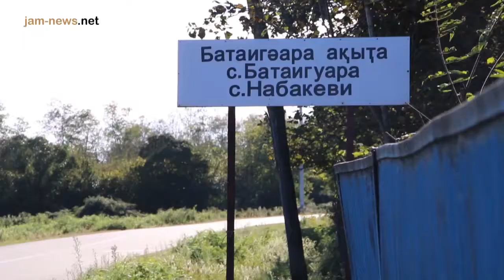Brown marmorated stink bug infestation in Abkhazia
Bugs dealt a heavy blow to the harvest in Abkhazia, October 2017